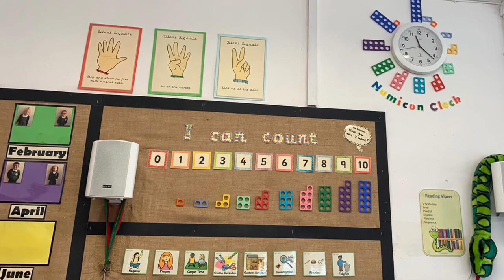Welcome to Nursery